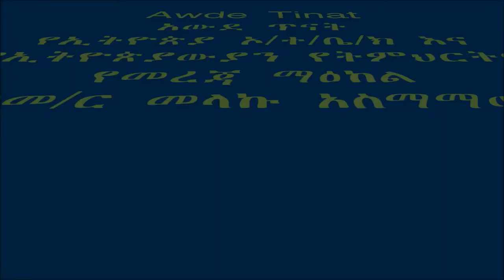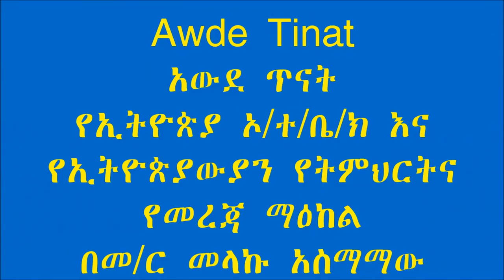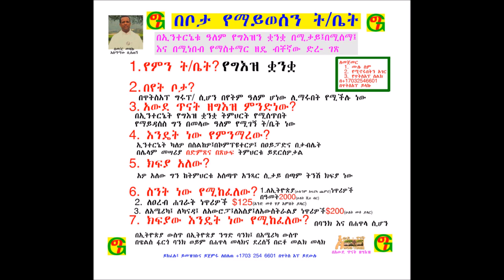በዘመናት ቅደም ተከተል መሠረት የተዘጋጀ የመድኃኒታችን የኢየሱስ ክርስቶስ የሥጋዌ ታሪክ ባጭሩ/Brief History of our Salvation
በዘመናት ቅደም ተከተል መሠረት የተዘጋጀ የመድኃኒታችን የኢየሱስ ክርስቶስ የሥጋዌ ታሪክ ባጭሩ
የበለጠ ለመረዳት “ከመጽሐፍ ቅዱስ ጋር ይተዋወቁ” የሚለውንና “የዘመኑ ታሪክ” የተሰኙትን መጻሕፍቶቼን ያንቡ